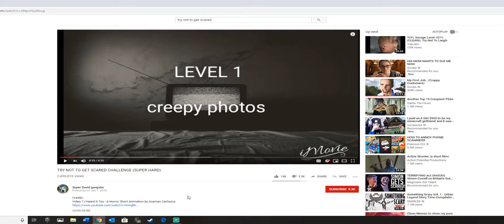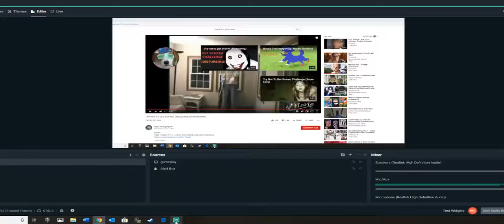Try not to get scared w/RealityGaming